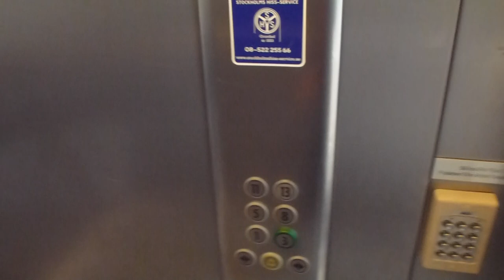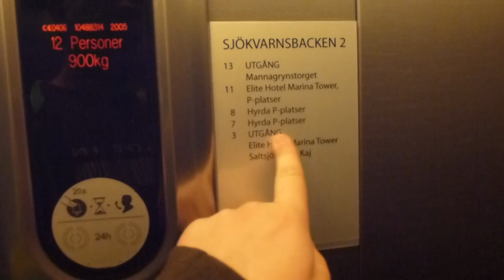Going down with the KONE MonoSpace R from Finnboda Torg to Saltsjöqvarns Kaj